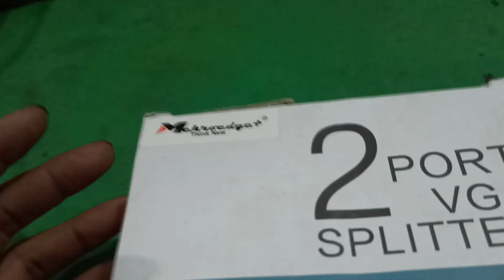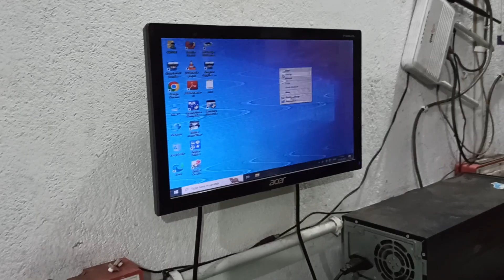How to work 2 PORT VGA SPLITTER